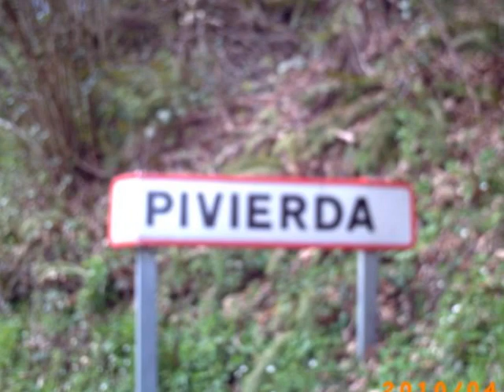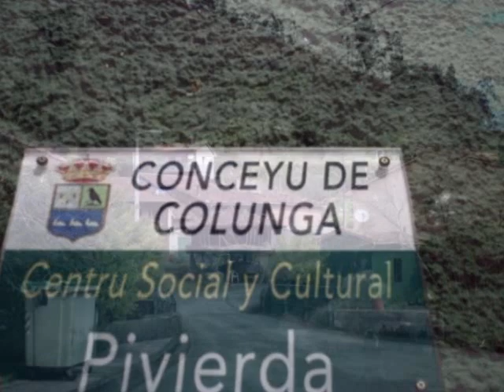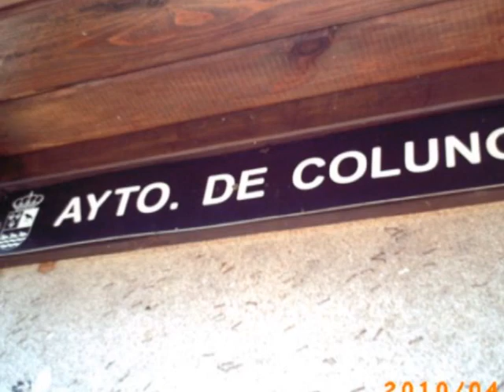Asturias-Colunga-Pivierda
paisajes de Pivierda Asturias